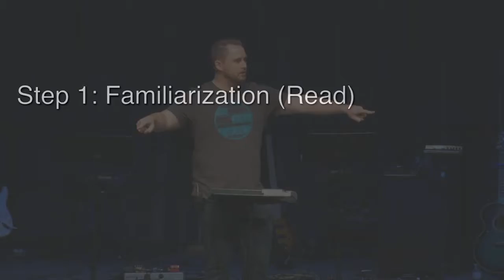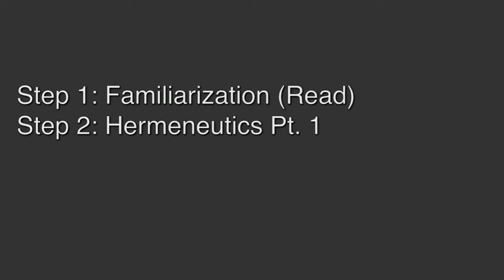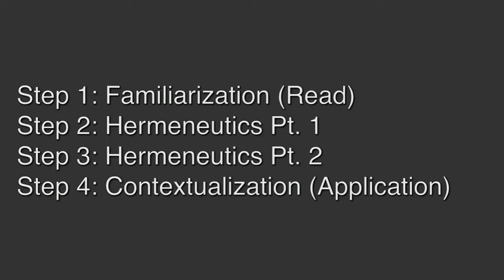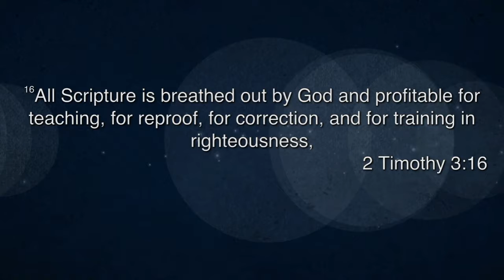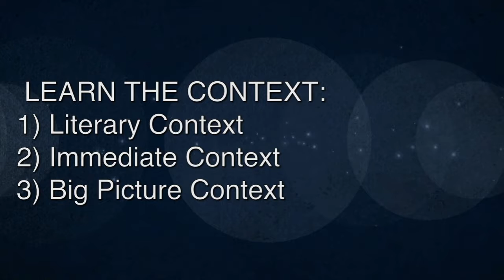Bible Translate (Pt 2)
Listen to Mitch as he takes on part 2 of Bible:Translate.  This series gives practical tools to make the Bible come to life for you.